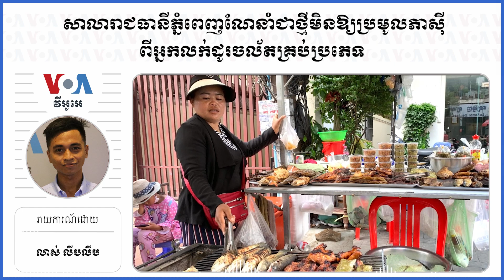សាលា​​រាជ​ធានី​ភ្នំពេញណែនាំជាថ្មី​មិនឱ្យប្រមូល​ភាស៊ី​ពីអ្នកលក់ដូរចល័ត​គ្រប់ប្រភេទ​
រដ្ឋបាល​សាលារាជធានី​ភ្នំពេញ បាន​ចេញ​សេចក្តី​ណែនាំ​ជាថ្មី​ដល់​ភាគី​ពាក់ព័ន្ធ​​​ឱ្យ​អនុវត្ត​ការ​មិន​យក​​ភាស៊ី​ពី​​​អ្នក​លក់​ដូរ​ចល័ត ​តាម​​កញ្ច្រែង​ ​ល្អី ទៅតាម​សារាចរ​ស្តីពីការ​លុប​ចោលការ​យក​ភាស៊ី​ដែល​ចេញ​កាលពី​ចុង​ឆ្នាំ​២០១៦។ សាលា​រាជធានី​​ក៏​​បាន​ណែនាំ​ឱ្យ​រាយការណ៍​ទៅ​អាជ្ញាធរ​ក្នុង​ករណី​មាន​អ្នក​បន្ត​យក​ភាស៊ី។ ប៉ុន្តែ​អ្នក​លក់ដូរ​តាម​ផ្សារ​មួយចំនួន​អះអាង​ថា ពួកគេ​នៅ​តែ​បន្ត​បង់​ភាស៊ី​រហូត​ដល់​ថ្ងៃ​ព្រហស្បតិ៍​នេះ។​​​​​​

ទស្សនា​វីដេអូ​របស់​យើង​ខ្ញុំ​តាម​ប្រធានបទ​ខាង​ក្រោម៖